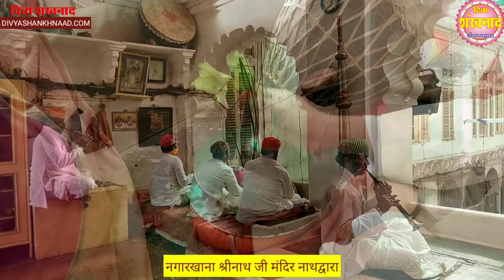श्रीनाथजी के आज के दर्शन. श्रीनाथजी मंदिर नाथद्वारा के नगारखाना द्वार का कैसे हो रहा सौन्दर्यीकरण?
पुष्टिमार्ग की तृतीय पीठ द्वारिकधीश मंदिर में वेक्सिनेशन, झील आरती और दीप दान क्यों आयोजित किये गए? नाथद्वारा के आज के हाल?
THIS VIDEO IS A PRODUCT OF DIVYA SHANKHNAAD WEEKLY HINDI NEWS PAPER. HAS BEEN PUBLISHED FROM FROM NATHDWARA. SHRINATHJI, VALLABHACHARYA, PUSHTIMARG, VALLABHKUL, TILKAYAT FAMILY, SEWA, RAAG, BHOG, SHRINGAAR, MANORATH AND SATSANG, NATHDWARA RELATED LATEST NEWS IS THE MAIN CONTANTS OF THE CHANNEL AND DIVYA SHANKHNAAD HINDI NEWS PAPER.
Editor/Publisher : Krishna Kanhaiya Sanadhya.